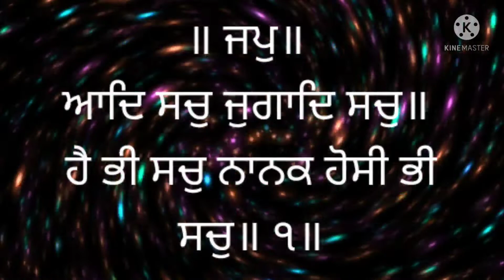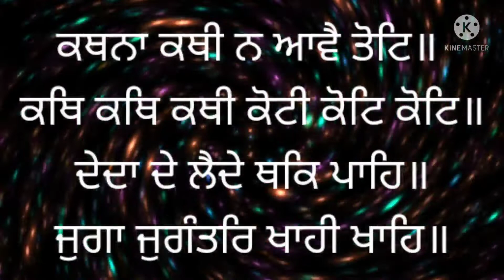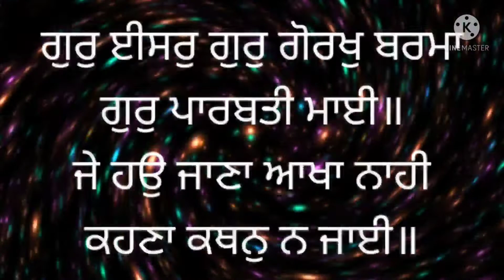mool mantar,japji sahib,sikhism, japji sahib path by kids,ik onkar,sikhism,Sikh Prayer, Path🙏🙏🙏🙏🙏🙏🙏